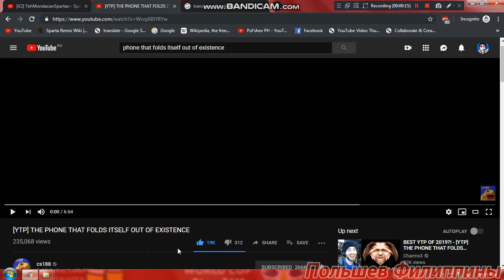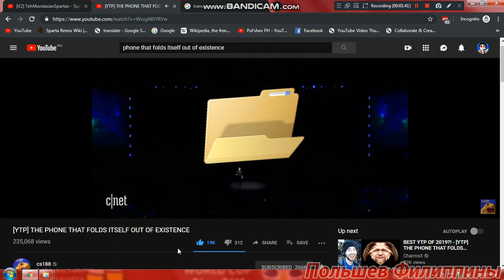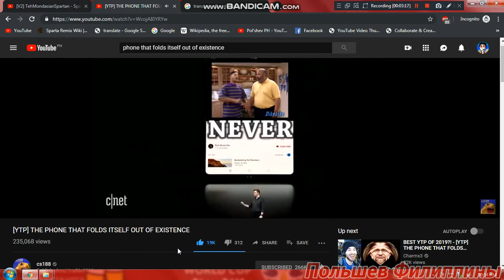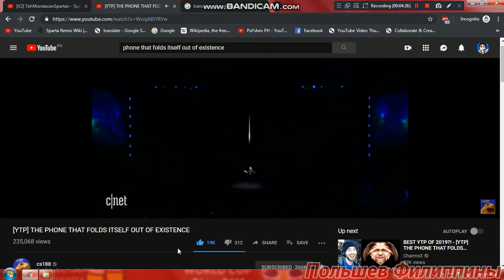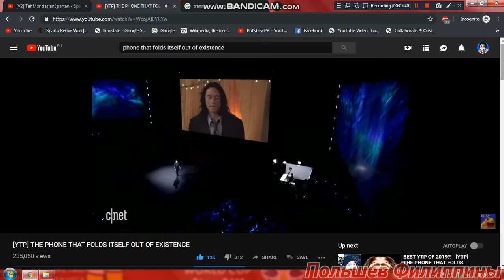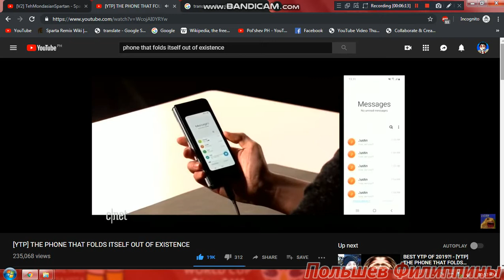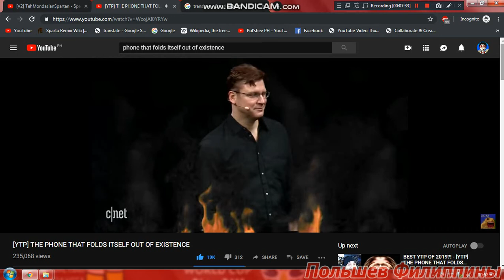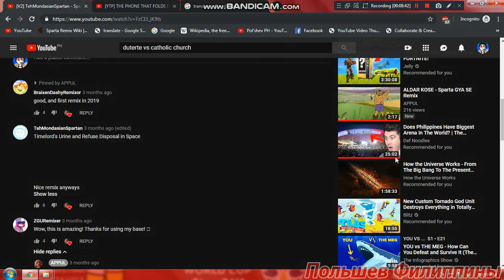Pol'shev Reacts to [YTP] THE PHONE THAT FOLDS ITSELF OUT OF EXISTENCE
"His Females"